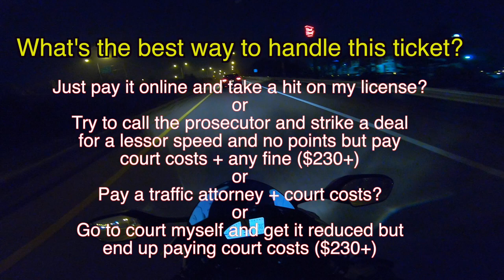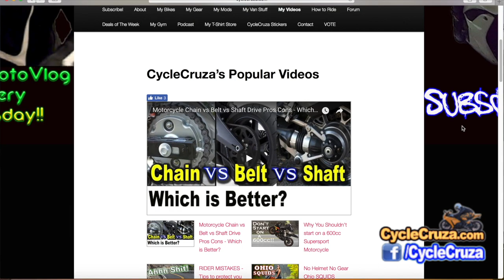CycleCruza's Luck Has Run Out! | MotoVlog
Music in Video:
Gettin Dirty by Ethan Meixsell (Free YouTube Library)